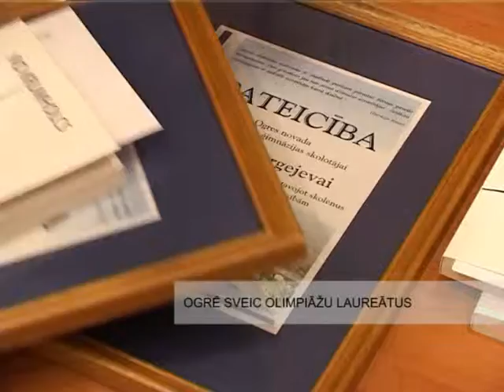23 05 2011 OGRE SVEIC OLIMPIAZU DALIBNIEKUS